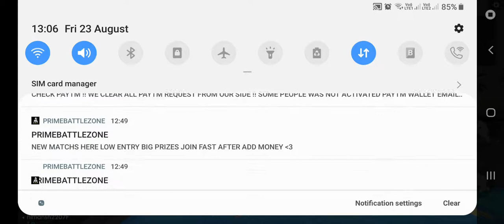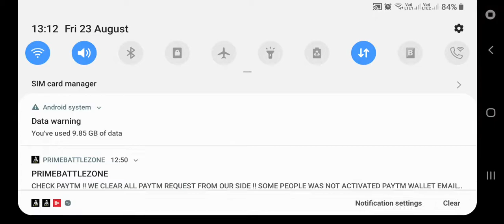[ FREE FIRE ] - Playing FREE FIRE on Samsung A50 - ULTRA/SMOOTH Gameplay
[ FREE FIRE ] - Playing FREE FIRE GARENA on Samsung A50 - ULTRA/SMOOTH Gameplay